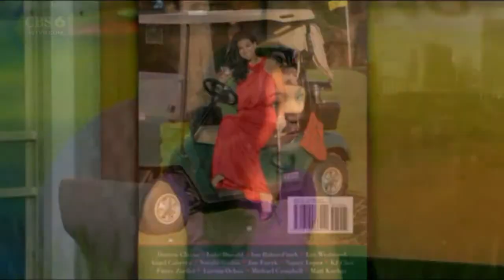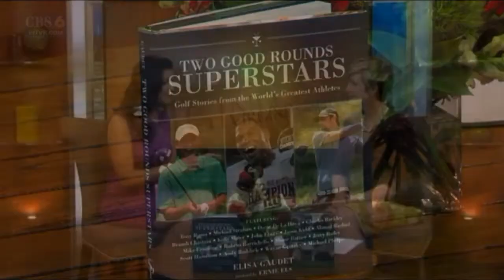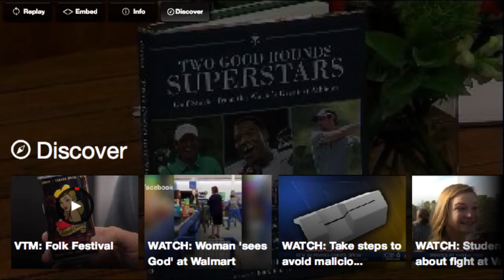Connecting Golf and Business with Elisa Gaudet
Writer Elisa Gaudet shared what’s she has learned on the golf course and how she applies it to everyday life.